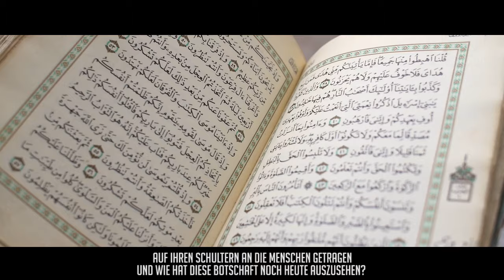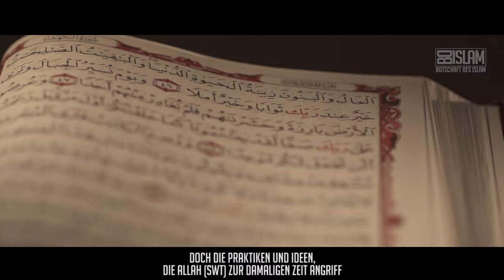Kampf der Ideen ᴴᴰ ┇ Worte zum Nachdenken ┇ BDI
Die Dawah ist eine konfrontative Aufgabe, bei der wir nicht nur den Islam an die Menschen tragen, sondern auch die unislamischen und falschen Ideen und Praktiken kritisieren und widerlegen.